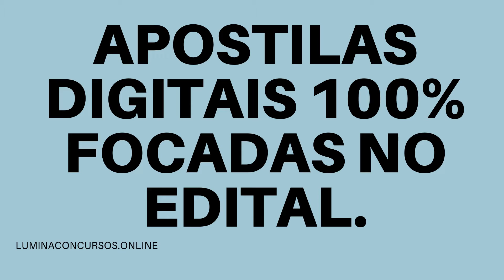APOSTILA PC PB 2021 PERITO OFICIAL ENGENHARIA CRIMINAL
O Governo do Estado da Paraíba, junto com a Secretaria de Estado da Segurança e da Defesa Social e da Secretaria de Estado da Administração, anunciam a realização do Concurso Público para a Polícia Civil (PC - PB), com 1.400 vagas, em 17 cargos para homens e mulheres.